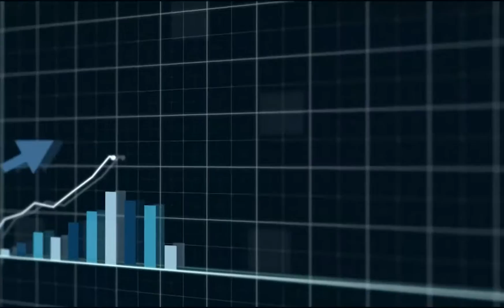AICRA - The Catalyst, Enabling the Growth of Robotics & Automation Industry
AICRA a not-for-profit organization is the apex body, setting up standards in Robotics & Automation and education industry as well as helping over 35,00+ members organizations and professionals to solve difficult technical problems, while enhancing their leadership and personal career capabilities.

AICRA is focused on building the architecture integral to the development of the automation sector through policy advocacy, and help in setting up the strategic direction for the sector to unleash its potential and dominate newer frontiers.